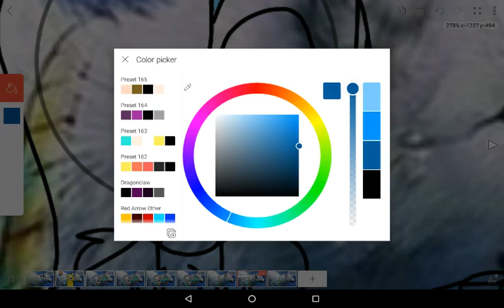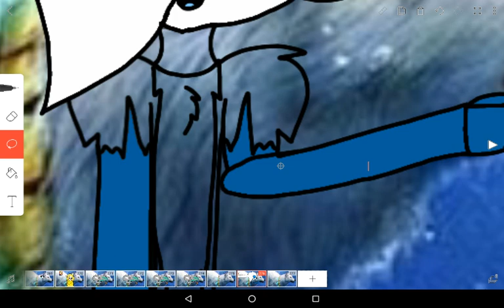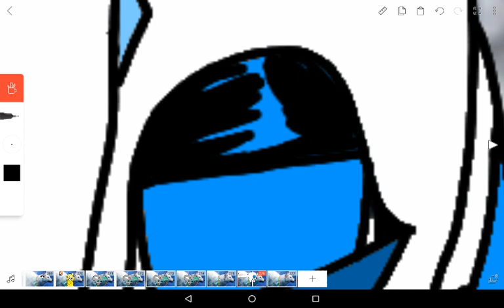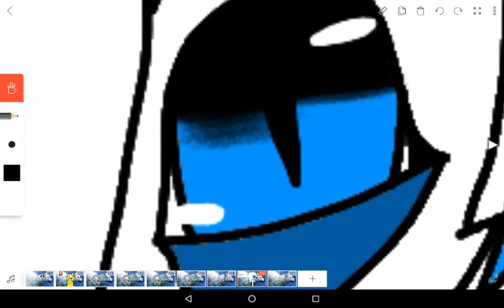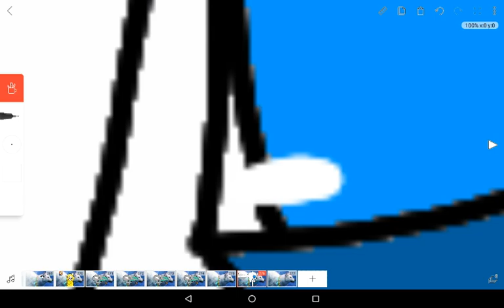Goldie The Fox's Request! (Read Desc)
Shout Out To Goldie The Fox And Madison Miner For Being My Frens!